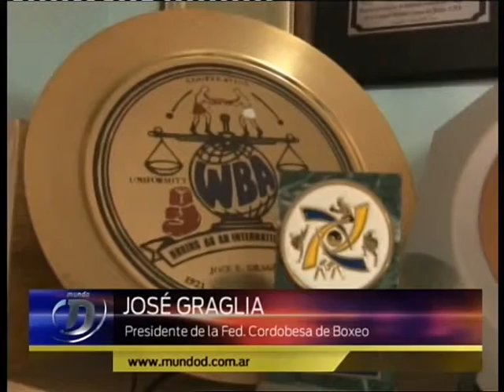Mundo D Tv: Boxeo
9/01/2015: Entrevista a José Graglia, presidente de la Federación Cordobesa de Box